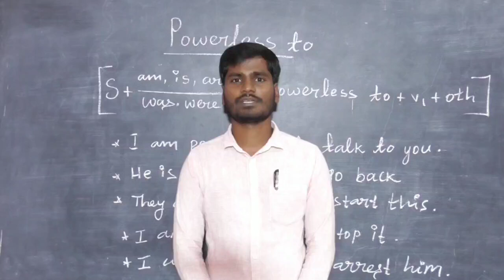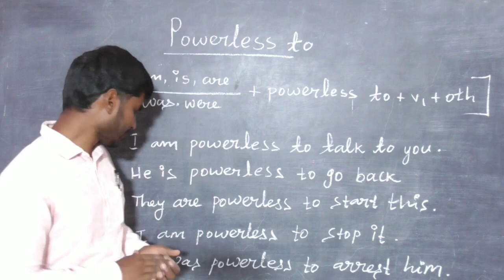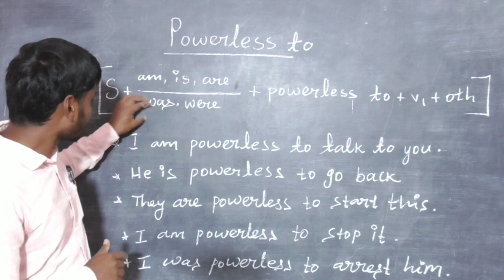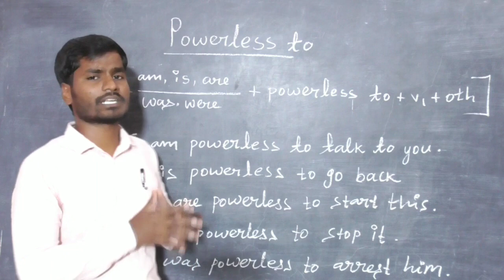How to use powerless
hi friends welcome to our spoken English channel this video we are going to learn how to use powerless in English through Tamil